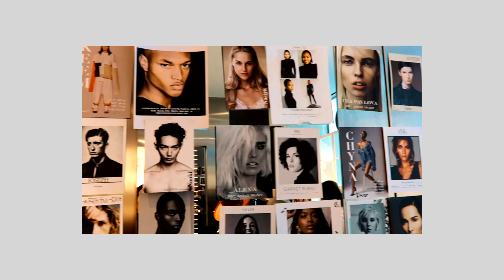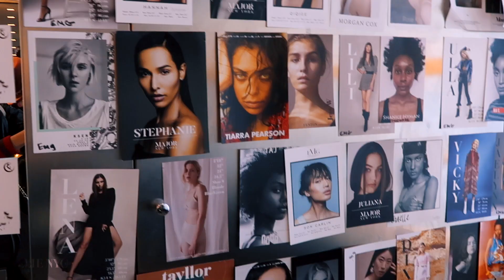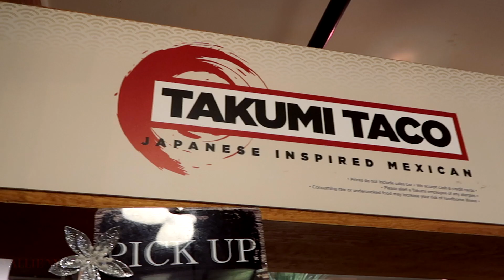NYFW FALL2020 Vlog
Here is part one of my NYFW Fall 2020 escapades. Shows, street style, shoots yup, yup and yup!

Bags:
Max&Enjoy
PINKO

Bomber and hat by Zara
Coat Mango
Boots Cole Haan
Sunnies Bottega Veneta